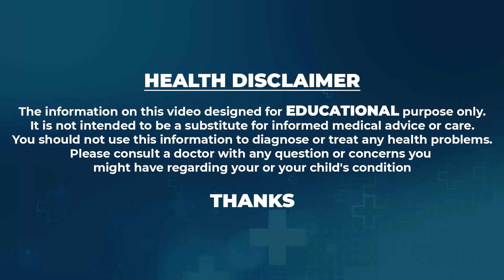షుగర్ రాకముందే ఈ చిన్న పనులు చెయ్యండి... | prevent Diabetes With These Steps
Watch►షుగర్ రాకముందే ఈ చిన్న పనులు చెయ్యండి... | prevent Diabetes With These Steps |  @ManamAyurvedam9